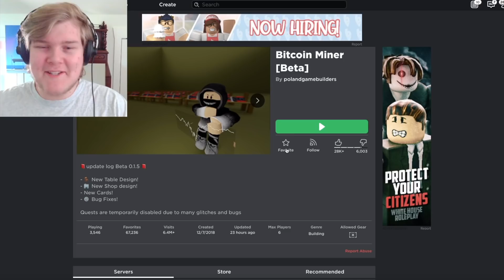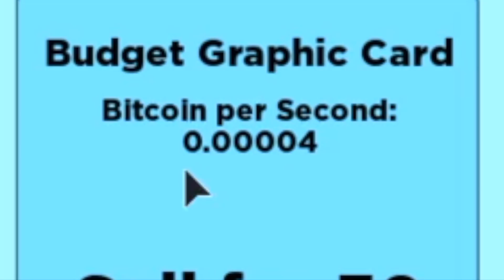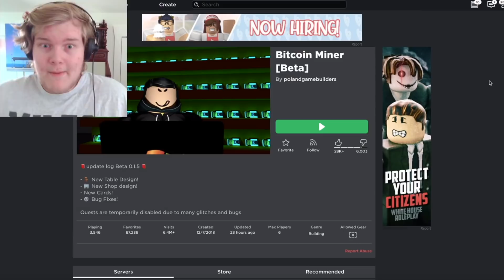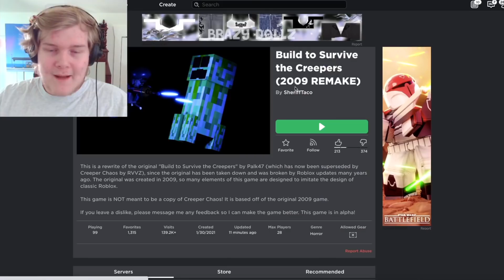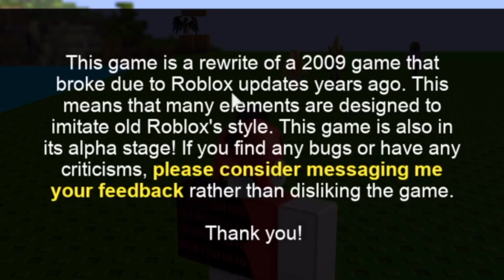Surprisingly Addictive Roblox Games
Surprisingly Addictive Roblox Games are literally promoted by Roblox itself, so today we play some of them from the most engaging tab. This was super fun to make and kind of insane to look in to, so enjoy some Roblox funny moments.

This is is one of my standard Laughability funny moments videos. I play some good games and have some bad commentary.

Last time I Made a Roblox Obstacle Course and this time I look at some addicting roblox games like simulators from roblox's most engaging tab.

I love play Roblox challenge games in 2020 that are weird or strange without a story game and even have trolling capabilities.

If this video gets 3,000 likes I'll do something else like this.